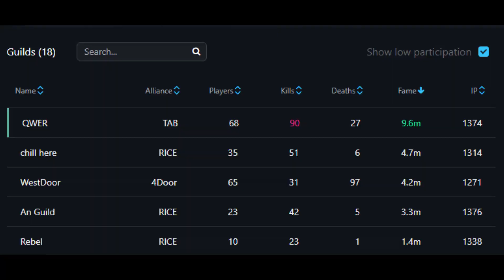QWER, RICE vs WEST DOOR/ 0412 12utc zvz/ Justice Hammer/ Albion Online East Server